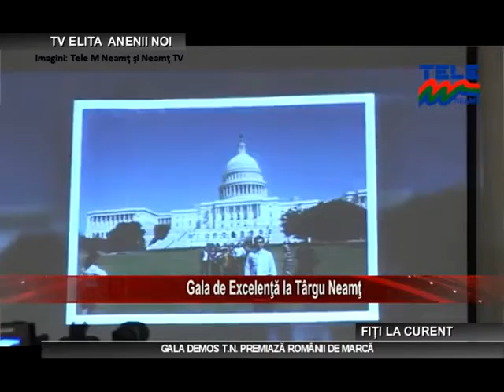Anenii Noi Gala DEMOS 10 04 2015